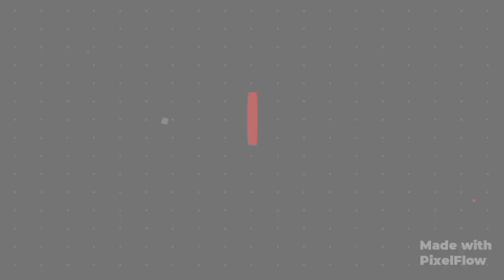House wiring first part roof piping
House electrical wiring is a process of connecting different accessories for the distribution of electrical energy from the supplier to various appliances and equipment at home like television, lamps, air conditioners, etc.